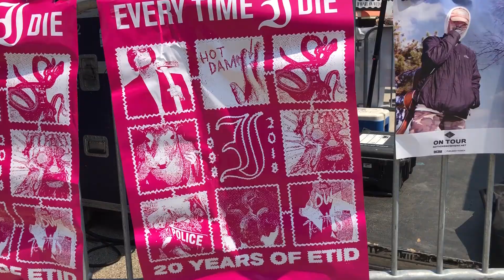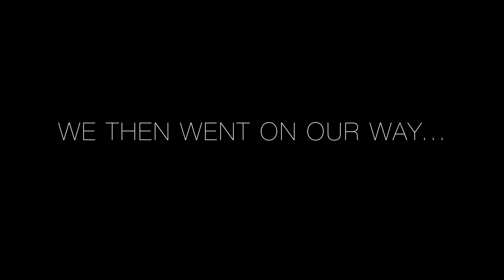One Last Go-Around...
My trip with my mom and friends to the last Milwaukee Warped Tour date.

I want to apologize for the lack of dialogue in this vlog. I wanted to film the important parts but also be in the moment for most of the day since it was the last one. Look at this vlog as a look book rather than a normal dialogue heavy vlog.

Live bands in order shown:

Chelsea Grin

Every Time I Die

Issues

Necrogoblikon